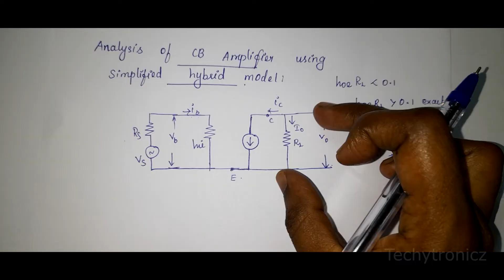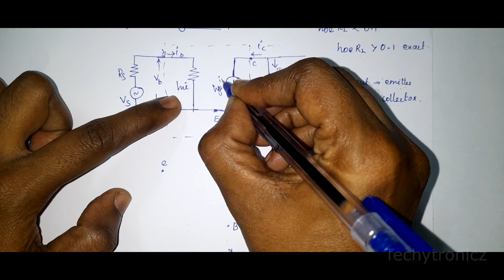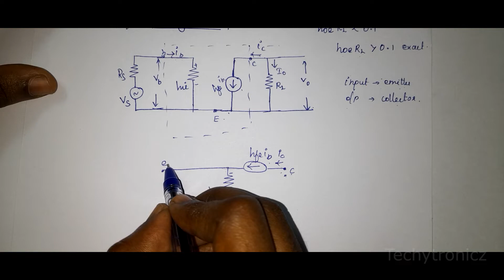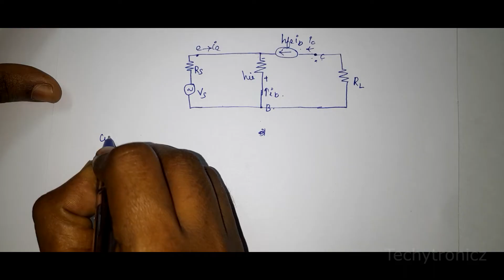Analysis of CB Amplifier using Simplified Hybrid Model -EDC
Analysis of CB Amplifier using Simplified Hybrid Model in Tamil

EDC

ECE